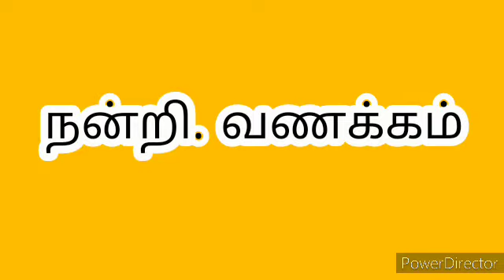MORE ABOUT HEART AND BLOOD